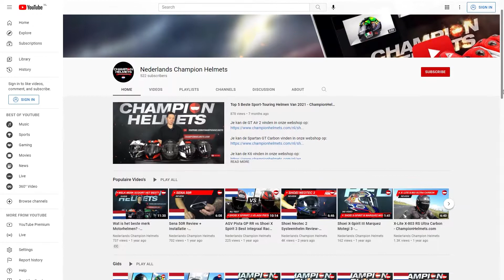Alpinestars Venture XT jas/broek - ChampionHelmets.com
Je kan de Alpinestars Venture XT jas/broek vinden in onze webshop op